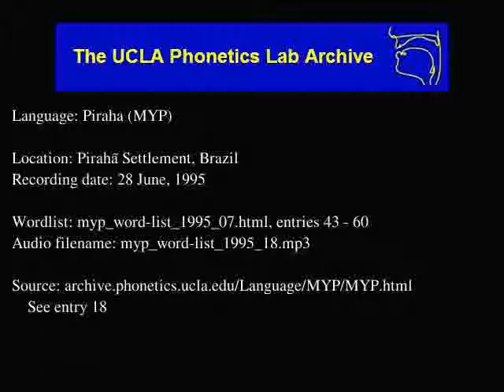Pirahã audio: myp_word-list_1995_18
Language family: Muran;
Date: 6/28/1995

Contributor: Xiáisoxai (F)
UCLA Phonetics Archive